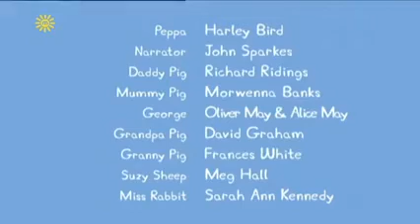S04E32 George's Racing Car